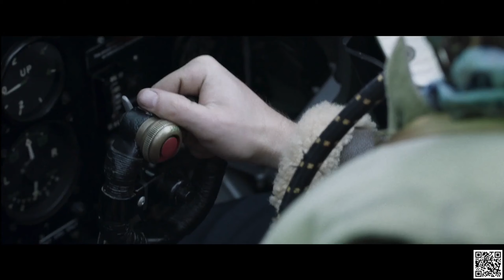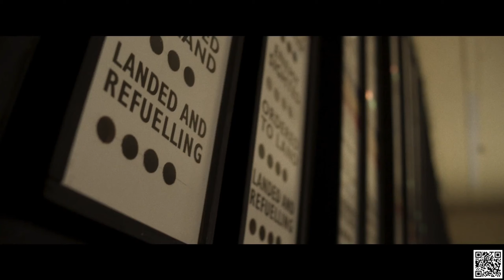Missão de Honra 2020 Dublado - Melhores Cenas